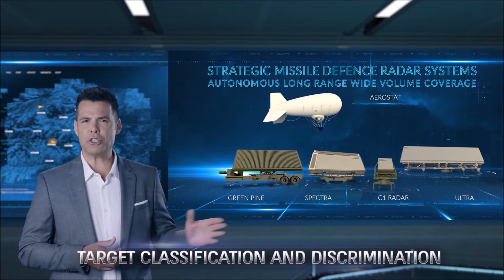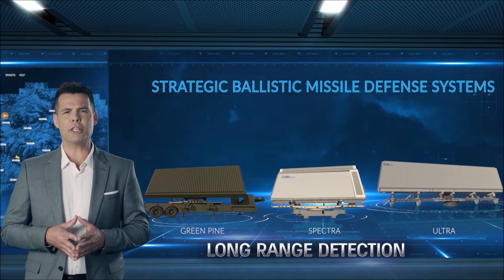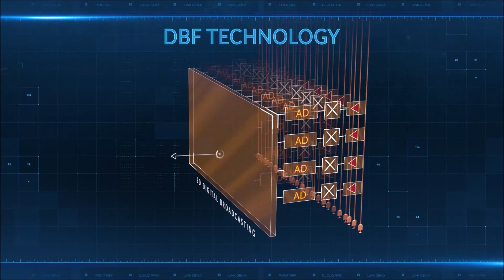IAI-ELTA Systems Ltd.'s Strategic_Air Defence Radar Systems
ELTA's Strategic_Air Defence Radar Systems